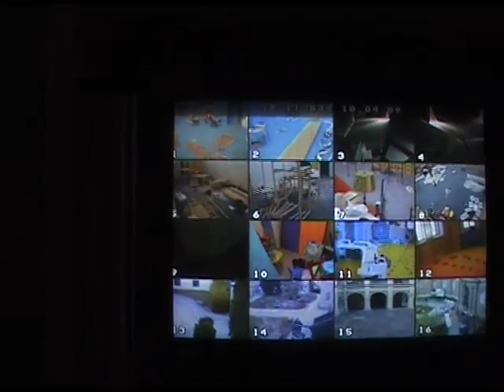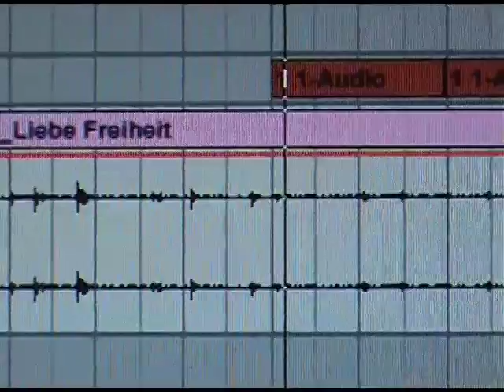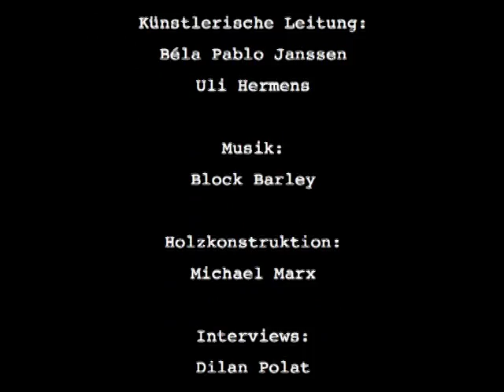FREE & LOVE TOWER - MAKING OFF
Free and Love, Installation: 3 slids Projectors, 240 slides, a six speakers sound installation, 45 min sound collage, a wooden tower construction, pillows

FREE & LOVE, GROUPSHOW ABSOLUTLY FREE,
LANDES MUSEUM JOANNEUM, GRAZ,
AUSTRIA,
3 MONTH IN 2009

COLLABORATION

BÉLA PABLO JANSSEN
ULI HERMENS
BLOCK BARLEY
MICHAEL MARX